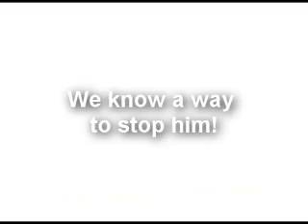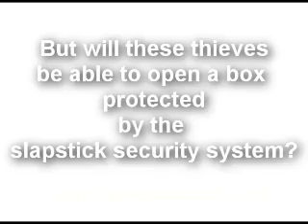trailers for slapstick messy videos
The Pie Box and Second Hand Pies. You get 2 hot guys, a couple of buckets of gunge, bonks on head, water thrown, and best of all many pies to the face and chest!
Upercrust has released 2 new videos.  The Pie Box and Second Hand Pies. You get 2 hot guys, a couple of buckets of gunge, bonks on head, water thrown, and best of all many pies to the face and chest!